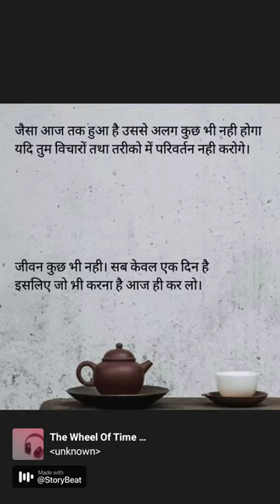changing hamko vicharo aur tariko me karna hai ✍️